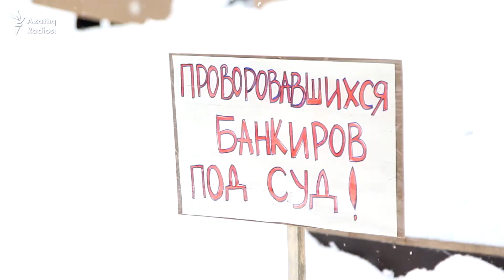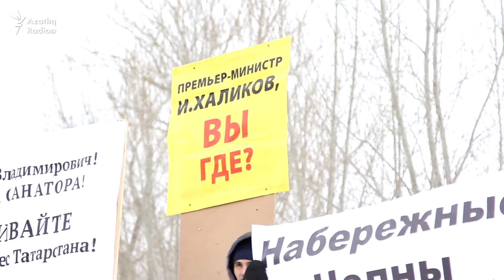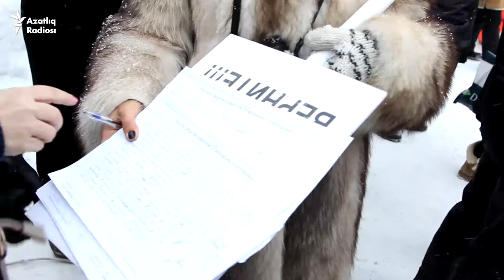Татфондбанк һәм Интехбанктан зыян күрүчеләр: "Безне таладылар!"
21 гыйнвар Казанда Татфондбанк һәм Интехбанктан акчаларын ала алмаучы ике йөзләп кеше Тинчурин бакчасында митингка җыелды. Казан, Алабуга, Әлмәт, Минзәлә һәм башка шәһәр-районнардан зыян күрүчеләр бар иде. Алар Татарстан җитәкчелегеннән акчаларын кайтаруны, Татфондбанкны санацияләүне сорады.